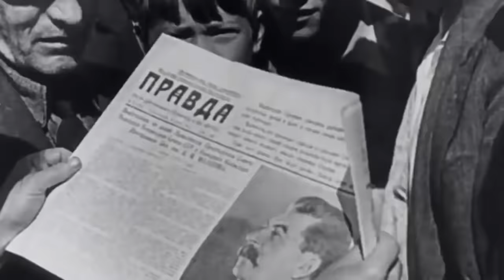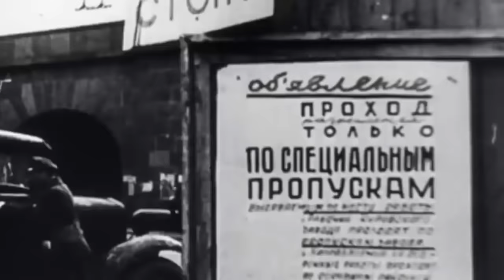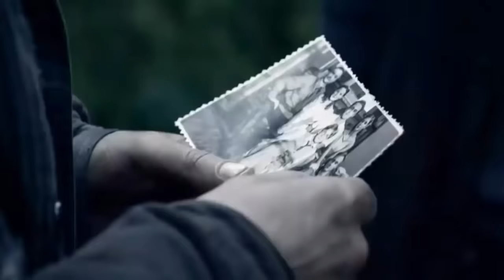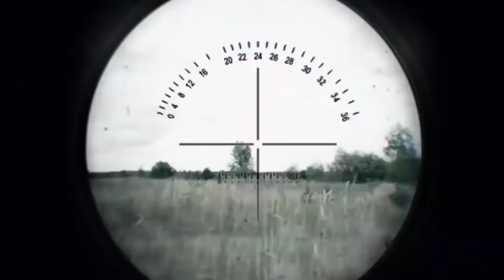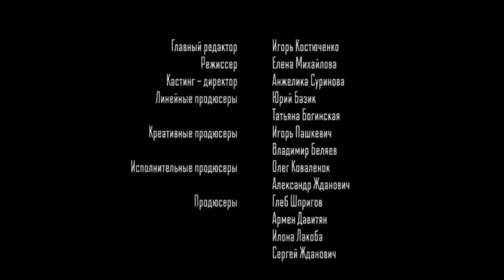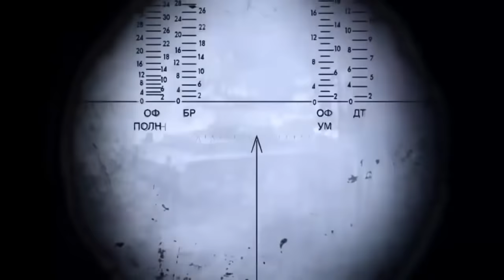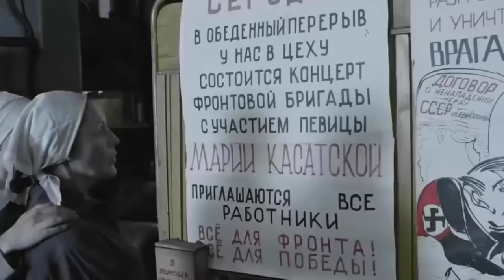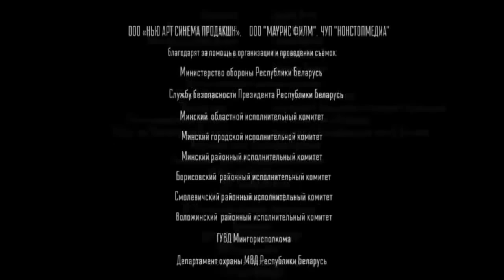Военный Фильм "НЕПРОБИВАЕМЫЙ" Военное кино Фильмы 1941-1945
Военный Фильм "НЕПРОБИВАЕМЫЙ"